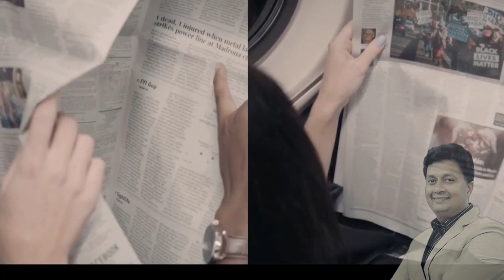MT Vlog vs👊OH Rahman😡 Vs Madhu Bhaskaran Fight on How to be Positive Malayalam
Mt Vlog
mt Vlog malayalam
mt Vlog mujeeb
mt Vlog motivation
oh Rahman
oh Rahman malayalam
oh Rahman malayalam motivation
oh Rahman motivational speech
madhubhaskaran motivational speech in Malayalam
Madhu bhaskaran speech
Madhu bhaskaran motivation
how to be positive malayalam
how to be always positive malayalam
how to think positive malayalam
how to stay positive malayalam
how to be positive in a negative situation malayalam
how to become positive in life in Malayalam
how to become positive and confident malayalam
how to become happy and positive malayalam